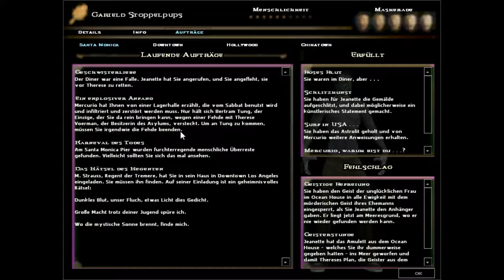Let's Play Vampire The Masquerade #4 [Auf der Flucht Und die Rettungsaktion]